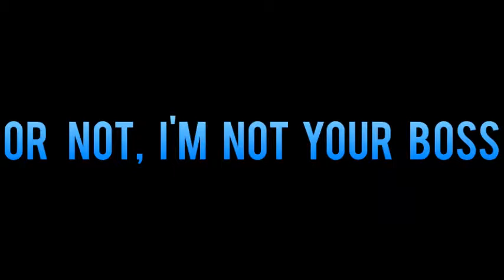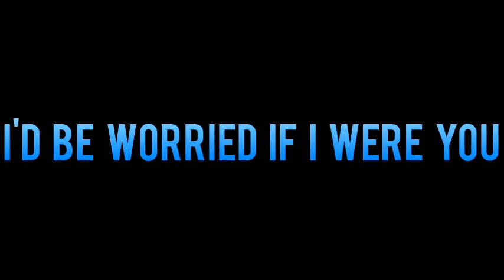Flash Game Friday EP 1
The first in a new series to kick start my channel's makeover.

Sorry this took so long to produce, but I've been busy making the new logo and trying to fix bandicam, but it got finished eventually.

I promise Robot Arena 2 comes next time, I pinkie swear on it.